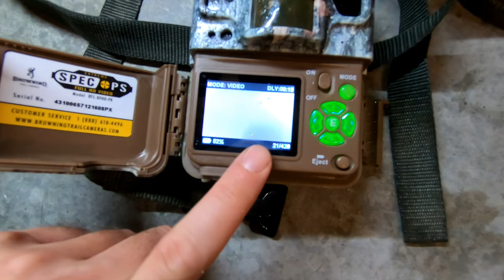Trail Camera Adventure - Into Fall 2019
Join me for visual piece of pie (who doesn't like pie).  I will share with you some of the trail cam captures from the last two weeks and a bunch of beautiful Northern Ontario photos as fall draws near. I will also show you how to clean a speckled trout (on trail cam) and we'll use the leftover bits for bait. And yes it will get eaten. So if you're squeamish skip that part.